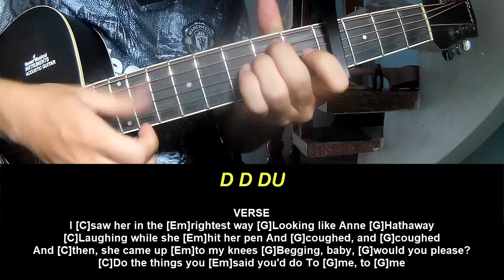Play Guitar Along Gigi Perez Sailor Song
Today, I will share with you Play Guitar Along Gigi Perez Sailor Song